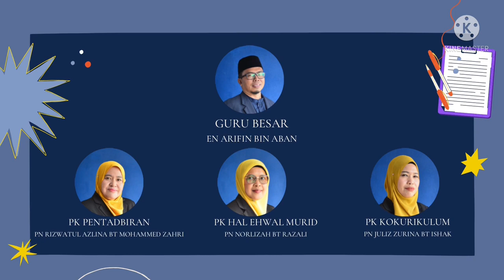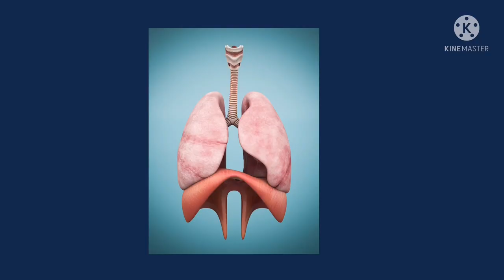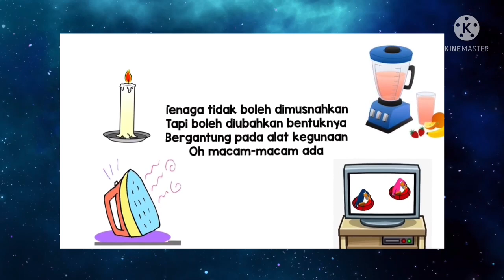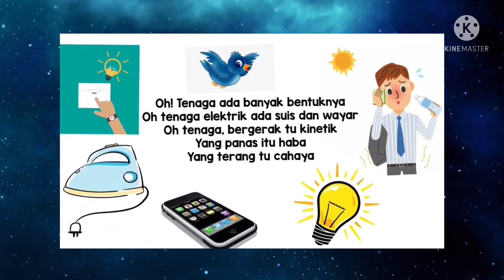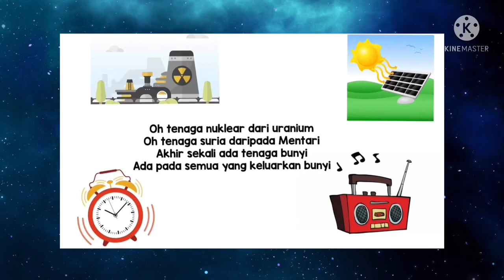PELANCARAN MINGGU PANITIA SAINS 2021 SK ULU YAM BHARU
Panitia Sains SKUYB